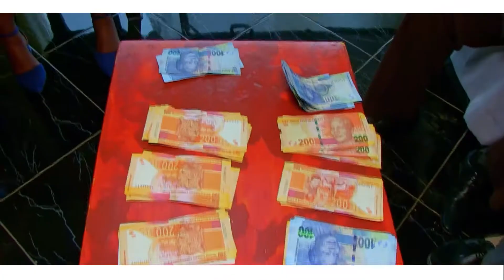Deon & James Wedding Highlights.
Write description.
Ntimbani XP captured this video.
House No: 1027 Ku-Rhula Section, Lulekani 1392, Phalaborwa (Limpopo)